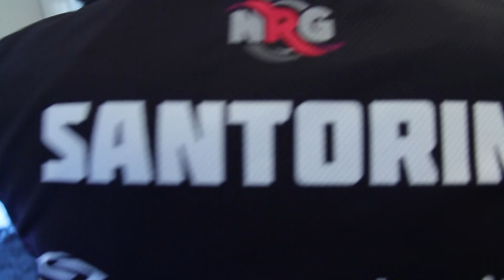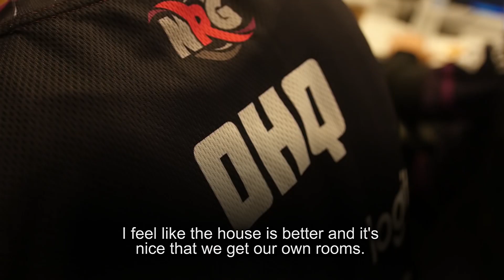The Energy of NRG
Store:
nrg.hitpoint.tv